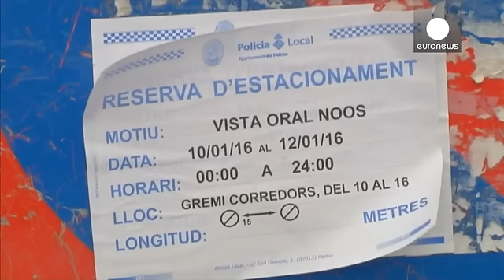اسبانيا: مثول الأميرة كريستينا شقيقة الملك أمام المحكمة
انطلاقا من الإثنين محكمة بالما دي مايوركا في جزر البليار الإسبانية ستبث في محاكمة قضية نوس للفساد التي تورط فيها ثمانية عشر شخصا من بينهم الأميرة كريستينا.

هذه الأخيرة شقيقة الملك الإسباني فليب السادس متهمة بالتهرب الضريبي في هذه القضية التي رفعتها جمعية "أيدي نظيفة".

قضية تورط فيها أيضا إيناكي أوردانغارين الرياضي السابق وزوج الأميرة المتهم باختلاس الأموال العامة وتبييضها عبر شركتهما أيزون، كل ذلك في إطار مؤسسة نوس غير الحكومية التي كانت تنظم عددا من التظاهرات لصالح الحكومات الإقليمية لجزر الب…